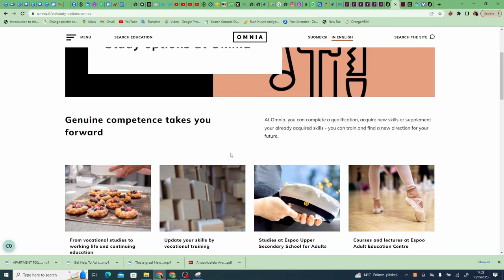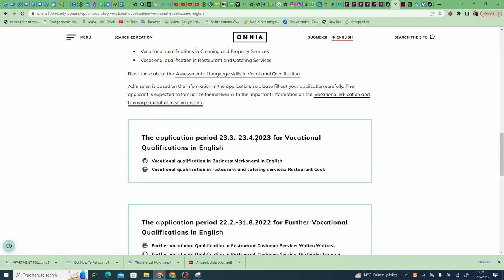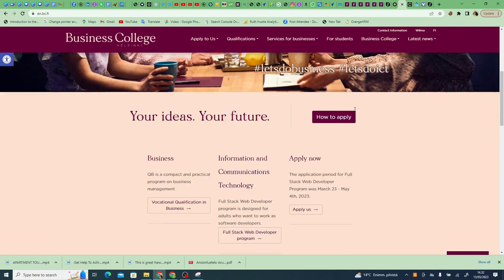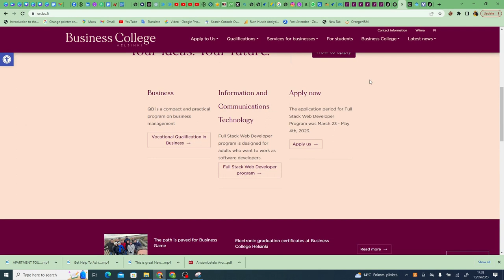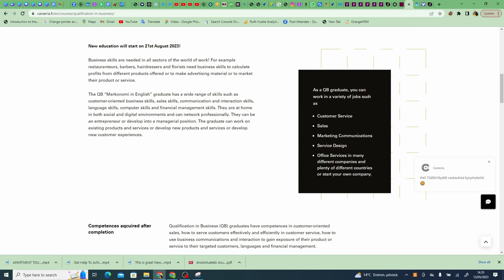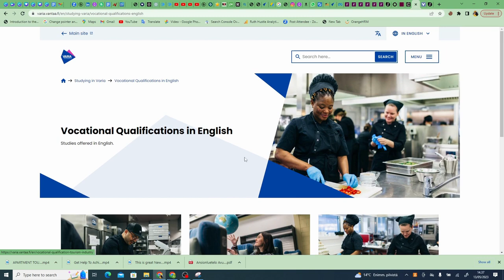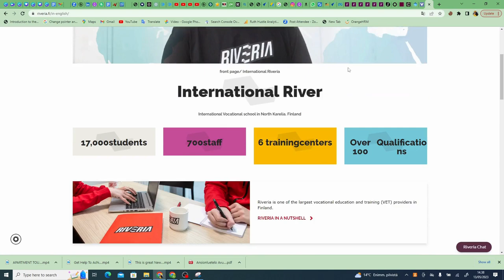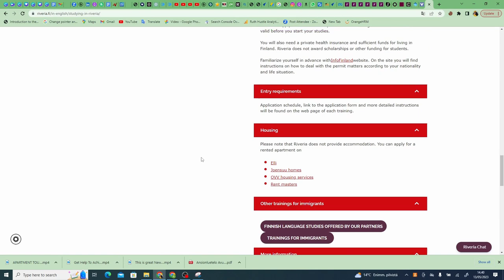Study in Finland for Free| LIST OF 6 VOCATIONAL COLLEGES IN FINLAND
I will show you a list of vocational colleges in Finland where you can switch tuition fee programs to free tuition fees. Vocational colleges in Finland are for free. Grab this opportunity.